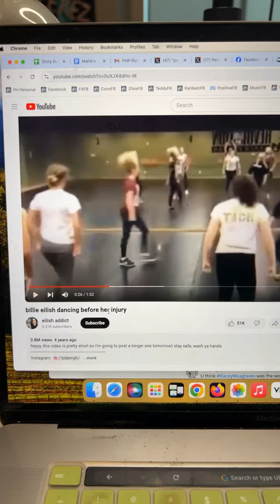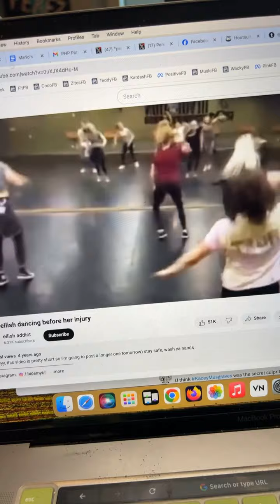Did You Know That Billie Eilish...